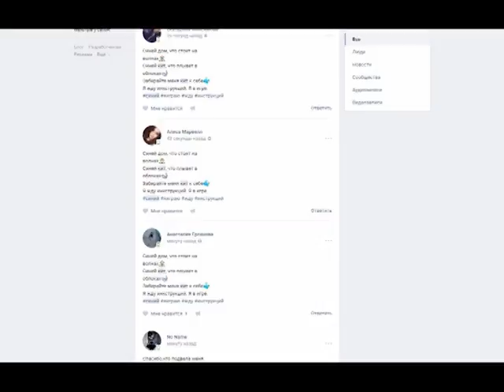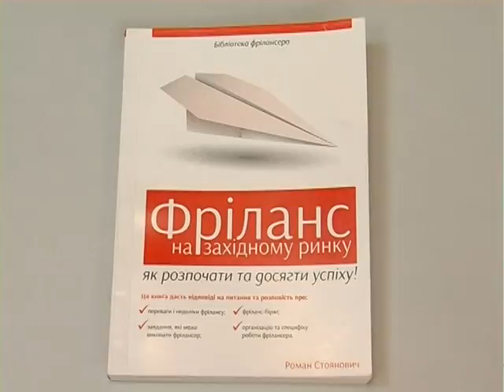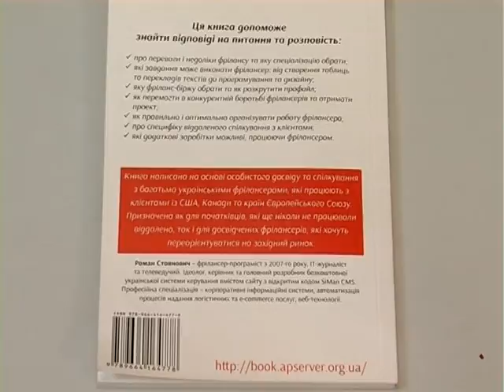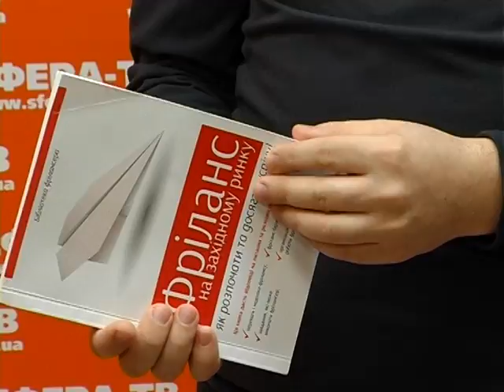Новини Рівного від 16.02.2017